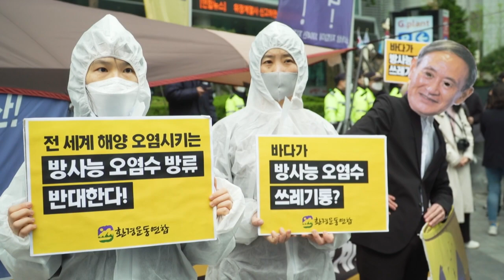Japón verterá al mar agua de Fukushima una vez tratada | AFP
Japón verterá al mar más de un millón de toneladas de agua procedente de la accidentada central nuclear de Fukushima una vez tratada, anunció el martes el gobierno pese a la oposición de los países vecinos y de los pescadores locales.